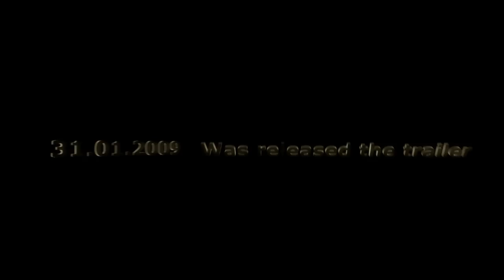Mazadox Fragmovie Trailer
Mazadox fragmovie trailer from player Mazar1ni